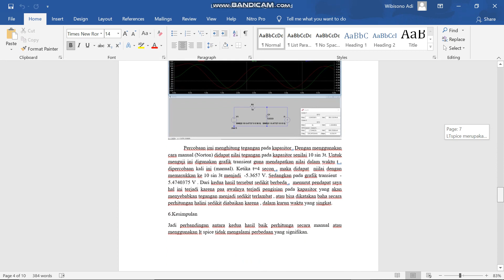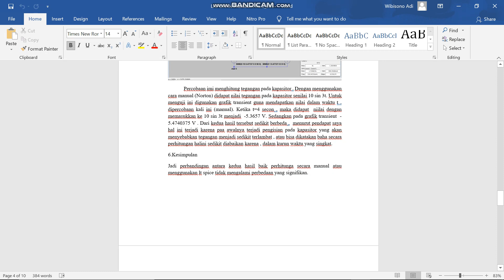11 January 2021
Tugas Praktikum RL2_086